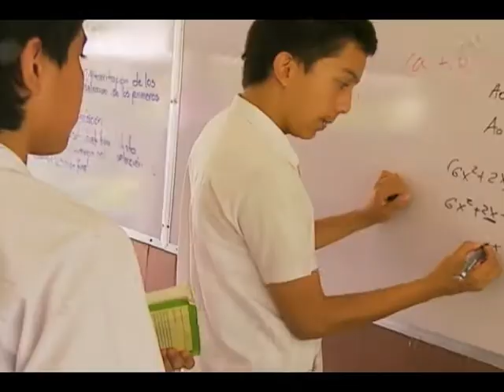refuerzos escolares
Nota periodística del programa Tardes del Sol del canal Telepacifico, acerca de los refuerzos escolares realizados dentro del Colegio Claret